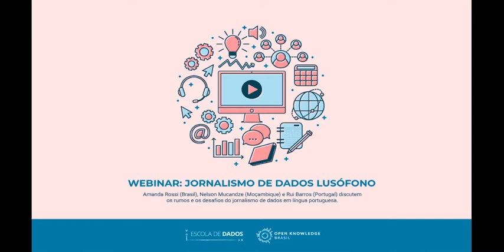Jornalismo de Dados Lusófono - Perguntas [4/5]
A partir de experiências no Brasil, Portugal e Moçambique, pudemos discutir o uso de dados no jornalismo lusófono.
O webinar contou com a presença de três profissionais experientes na área: Amanda Rossi, que já trabalhou para a TV Globo, Estadão, Piauí e BBC; Nelson Mucandze, jornalista na publicação Magazine Independente em Moçambique; e Rui Barros, que representou Portugal em 2020 com um trabalho finalista no Sigma Awards, o maior prêmio do jornalismo de dados mundial.